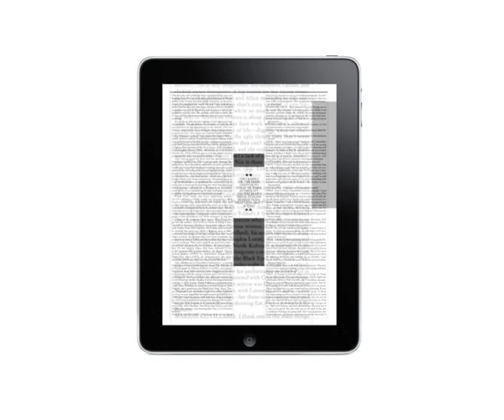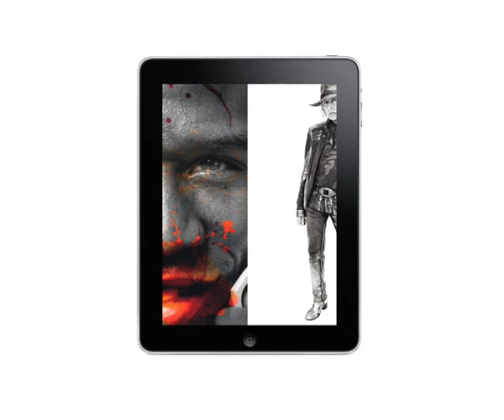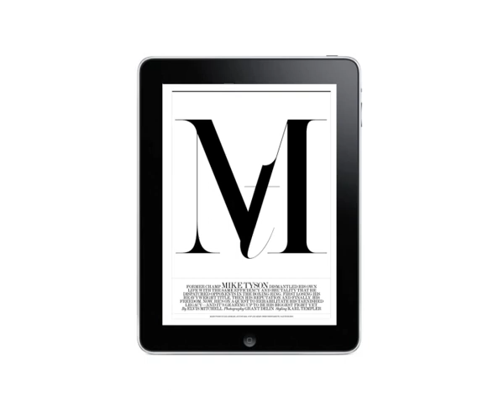Interview Magazine for Apple's iPad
Interview Magazine as Screenprint for iPad

Interview, the most revolutionary magazine in the world on Apples most revolutionary device, the iPad.

Interview magazine today officially celebrates its 40th anniversary with a star-studded event in New York. It also announces today an important milestone for the future of Interview. Interview, the most revolutionary magazine in the world, has been completely reinvented for Apples most revolutionary device, the iPad.

On launch we will immediately make available our 40th anniversary issue featuring Kristen Stewart, our December/January 2010 issue featuring Penelope Cruz issue, our February 2010 issue featuring Jay-Z, and our upcoming March fashion issue—reconfigured, redesigned, and re-imagined for Apples iPad.

We are delighted to provide a sneak preview of Interview magazine on Apples soon-to-be-released iPad at the following

When Andy Warhol founded Interview four decades ago, he did so with an ethos that embraced the new. As with his art, Warhol re-wrote the rulebook with Interview, creating an innovative, intelligent, sophisticated, cutting-edge magazine that was culturally impactful, pushed the boundaries of the medium, and reinvented what a magazine could be. So its entirely fitting that Interview is once again at the forefront of reinventing the magazine experience for Apples iPad, combining the benefits of the digital age with the familiar advantages of Guttenbergs printing press to deliver a groundbreaking, knock-out reader experience. One could call Interview magazine on the iPad an affordable Warhol screenprint.

As it has done with the iPhone and iPod Touch mobile devices, and now with the iPad, Interview is blazing a trail for combining content, aesthetics, and technology. The design and the capabilities of the iPad provide Interview with an ideal vehicle for bringing our audience network of over 2.1 million inside to explore the creative process in an even deeper way.

Highlights of Interview Magazine for Apples iPad
The Interview magazine conversations and insights on the iPad include stories on: Kristen Stewart, Lady Gaga, Jay-Z, Tom Ford, Mike Tyson, Winona Ryder, Wes Anderson, Penelope Cruz, Floyd Mayweather Jr, Tim Burton, Ashley Greene, Patti Smith, and Robert Mapplethorpe, amongst others; the magazines signature mix of fashion, art, and photography; as well as exclusive video, audio, and a host of other features and surprises.

Visually, the iPad brings Interview to life in a new and striking form, highlighting magazines brilliant images—created by the best photographers and stylists in the world—and editorial director Fabien Barons elegantly modern design.

Commenting on the development of Interviews new media capability, CEO Francis Malone says: Interview magazine occupies a unique position, providing access to the most intriguing personalities in entertainment, fashion and popular culture. Our new mediadesign, creative, technology, and contentcompetencies are world class and, importantly, in-house.  By leveraging our new media capabilities, Interview can now connect and engage with its audience anytime, anywhere. This is a new kind of audience network: a ubiquitous networkoriginal and great content, on any device, at any time, in any place.